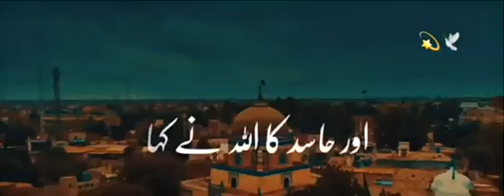hasad ki nazar aadmi ko kha jate hai { Molana tareq jamil}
hasad ki nazar aadmi ko kha jate hai { Molana tareq jamil} ‎@MD Yusuf3